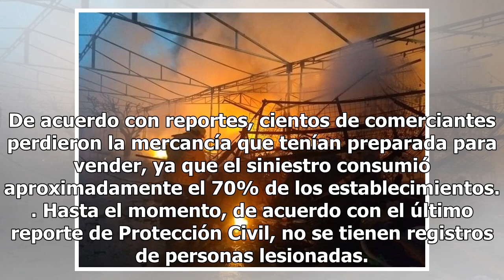[Video] Se consume en llamas la Expo Moroleón en San Luis Potosí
SLP.- A muy temprana hora de este martes alrededor de las 6:00 horas, fue registrado un incendio en la Expo Moroleón ubicada en el estacionamiento de Soriana que se encuentra en carretera Matehuala cerca el Distribuidor Juárez. De acuerdo con reportes, cientos de comerciantes perdieron la mercancía ...